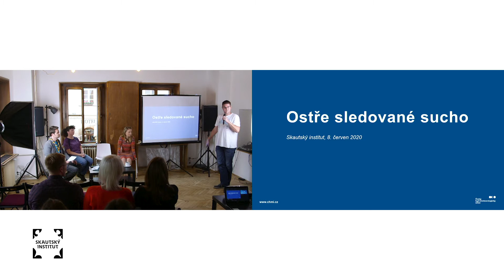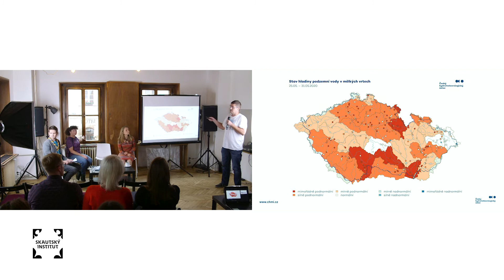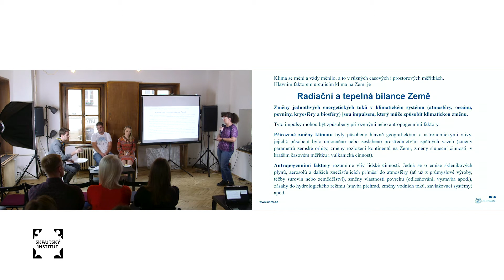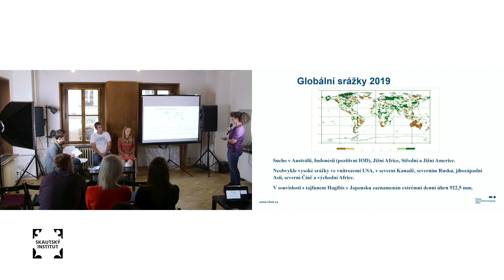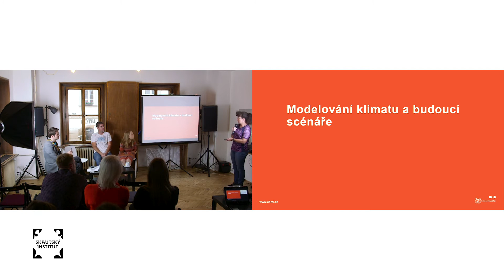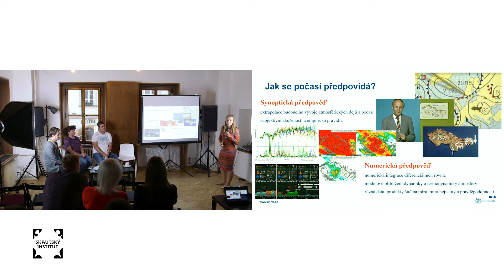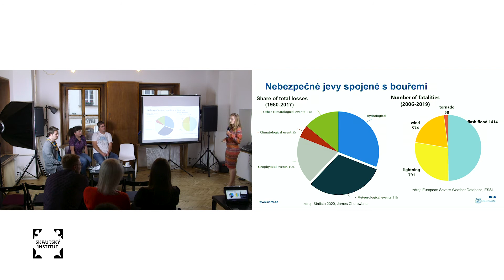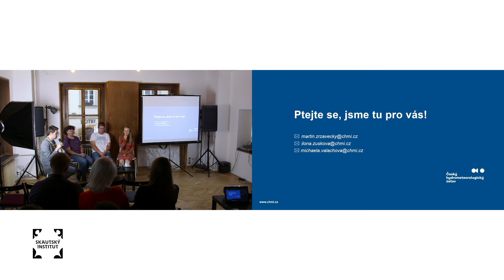Debata / Ostře sledované sucho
Zatímco bazénů na zahradách přibývá, Česko se už pátý rok potýká s nebezpečným suchem. Jaká je to pro nás lekce – je to projev klimatické změny, nebo jen krátkodobý výkyv? Jak jsme na tom se srážkami, kolik vody je v půdě a v řekách? Mění se počasí nebo jeho předpovědi?

Nejen o suchu debatují experti Českého hydrometeorologického ústavu:
- s hydrologem Martinem Zrzaveckým hledáme vodu pod povrchem naší země
- s klimatoložkou Ilonou Zuskovou sledujeme trendy v počas
- meteoroložka Michaela Valachová prozradí, jak fungují výstrahy před požáry a jestli je superpočítač za 58 milionů schopný předpovědět přívalovou povodeň
Moderuje Jirka Pasz.

Přednášku spolupořádá program Patronáty Skautského institutu, který propojuje odborníky na ochranu přírody, dobrovolnické skupiny (oddíly) a místní samosprávu, aby na vzácných místech umožnil dětem smysluplnou péči o přírodu. Projekt je podporován Magistrátem hlavního města Prahy.